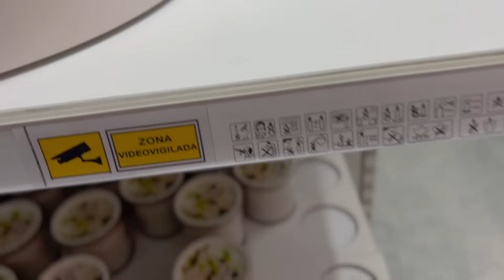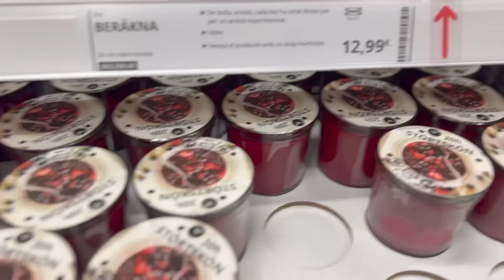NOS COSTARÁ EL DIVORCIO!! QUÉ HA PASADO? PARANORMAL + ÁCIDO HIALURÓNICO | Familia Tutti Vlog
Os dejo el contacto de mi doctora por si la necesitáis:
Dra Imma Viñolas @dra.immavinolas
Barcelona: Calle Mallorca 237, 2-1A
Sabadell: Calle Rubio i Ors 32

♥ Vídeos que te pueden interesar:

♥ NUESTRA HISTORIA
Somos Cristian, Sandra, Sarah, Roy, Eros, Harlen y Cora; una familia numerosa pero muy normal. En el canal verás nuestras experiencias, reformas, maternidad, decoración y mucho más. Pasaremos juntos momentos divertidos, entretenidos, compartiendo el día a día y disfrutando de las pequeñas pero grandes cosas que nos da la vida.